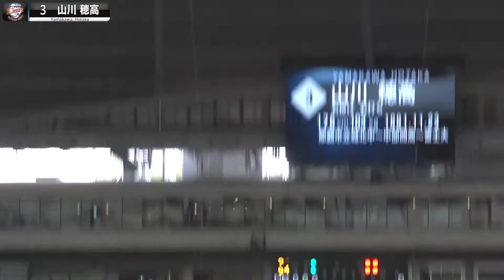Sweet 16 for Yamakawa | Spotlight Player (05/28/22)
Hotaka Yamakawa of Saitama Seibu bashes a curve from Taira Kamichatani (2-5) of the Yokohama DeNA BayStars to dead center at Belluna Dome on May 28 to help power the Lions to a 10-5 interleague victory. It’s the big bopper’s NPB-best 16th longball, and he also leads the PL in RBIs with 35.